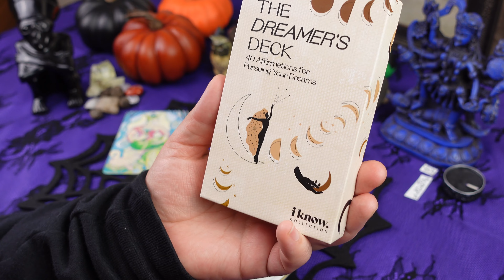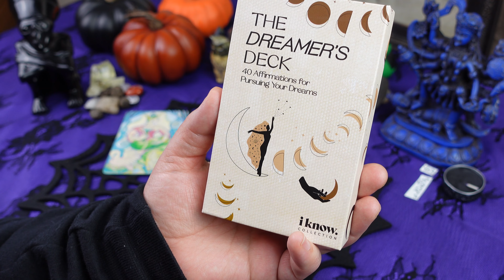CAPRICORN: 💸 SOMETHING VERY SERIOUS IS HAPPENING!! // ASMR tea leaf reading horoscope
Personal readings

ULA